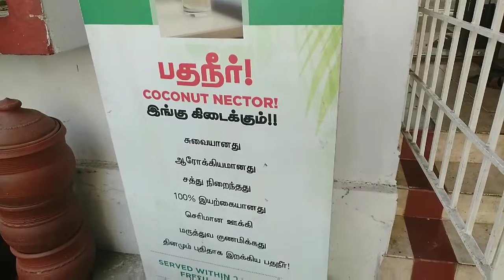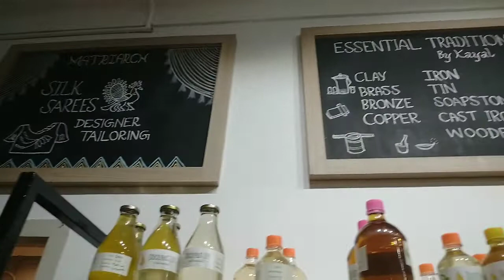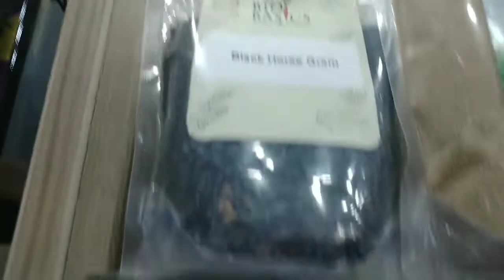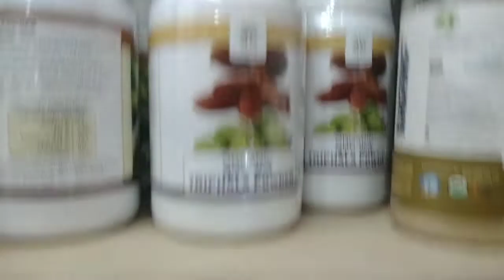Shopping Vlog | Vaer Organic Stores Adyar | Dosa Tawa Vangalam Vanga 👍 | Atraithingal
vaer organic store
57, 14, Rukmani Rd, Kalakshetra Colony, Besant Nagar, Chennai, Tamil Nadu 600090